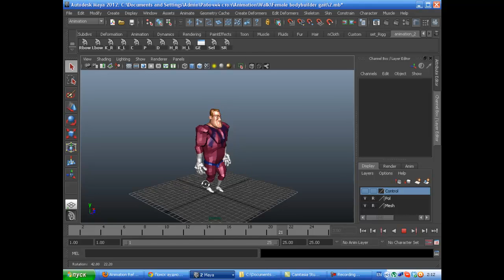Maya_Animation_Female bodybuilder gait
Женская походка  бодибилдера